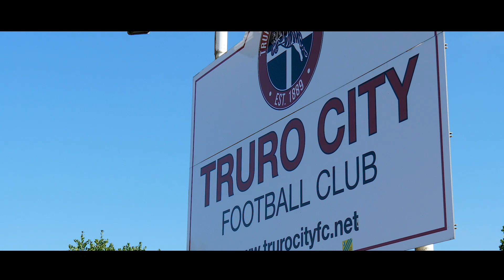PRE-SEASON VIEW: Truro City 0 City 6 | Exeter City Football Club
Watch the best of the action from pitch-side as the Grecians got first-team pre-season off to a flyer with a 6-0 win against Truro City at Treyew Road.

Goals from Hiram Boateng, Jack Sparkes, Matt Jay, Jonathan Forte (2) and Jayden Stockley.